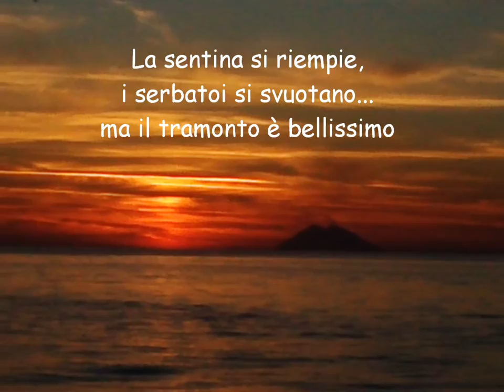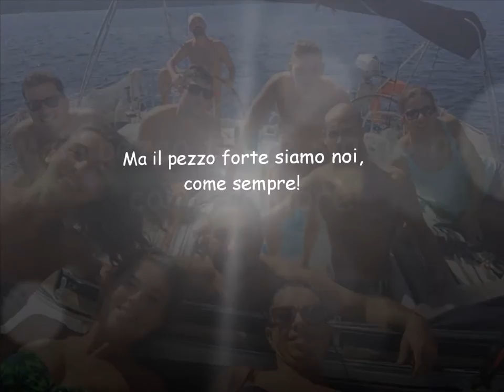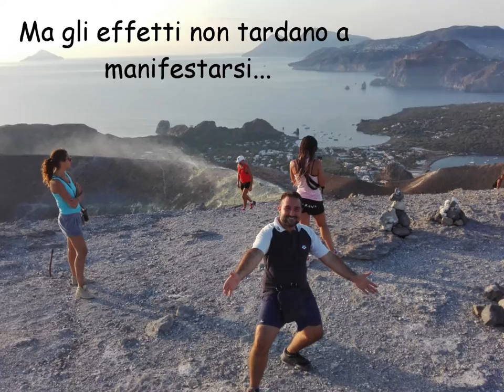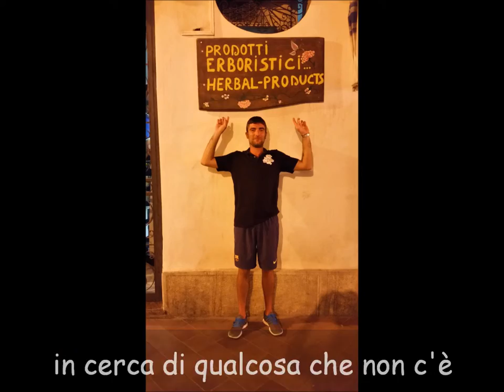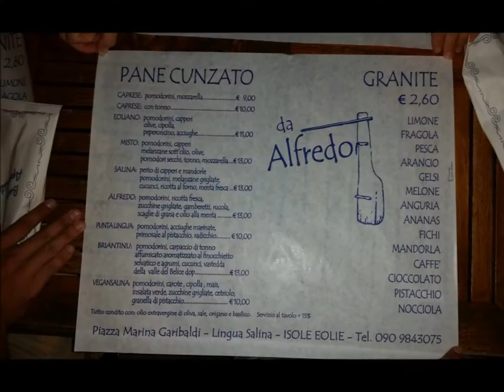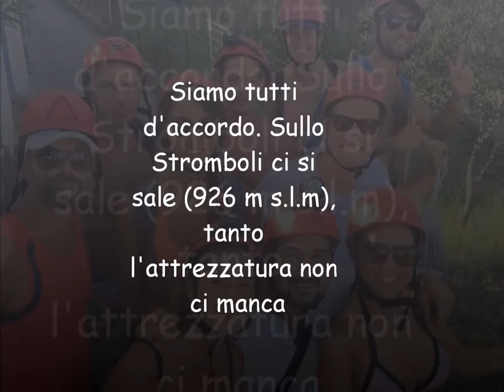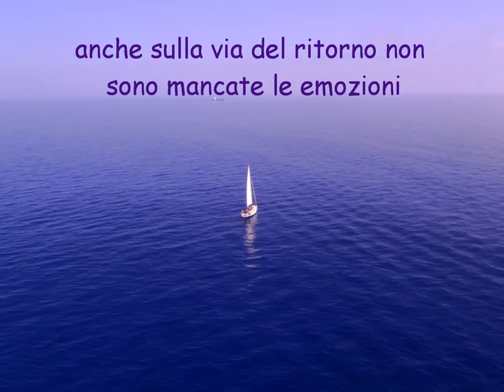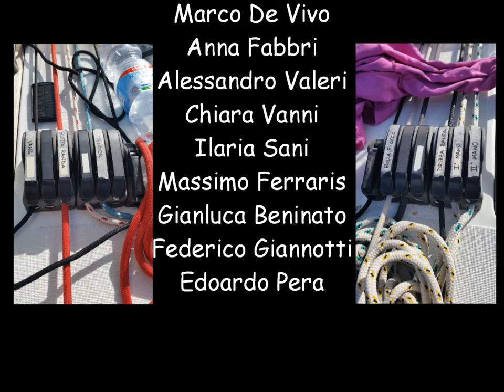Velisti alla sbaraglio. Eolie 2015